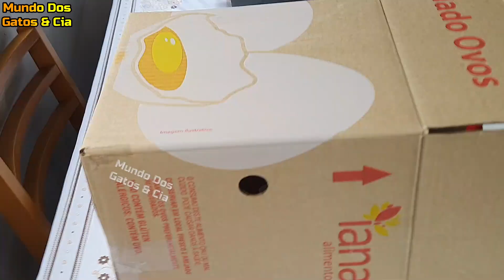Economize "DINHEIRO" fazendo você mesmo. Resultado surpreendente!!!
Túnel mais casinha feita de papelão, toda reforçada, onde seus pets se diverte e sem danificar a sua casinha. Fica muito bonita e agradou os meus pets, bem prática de fazer e o custo beneficio é ainda melhor.